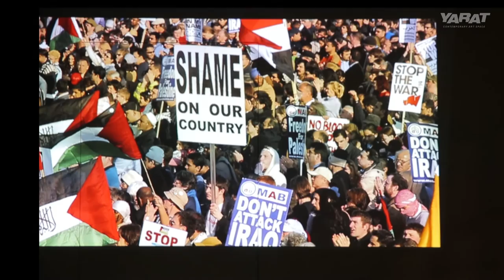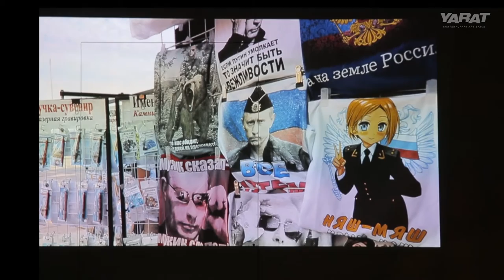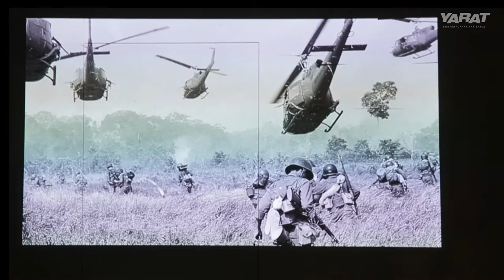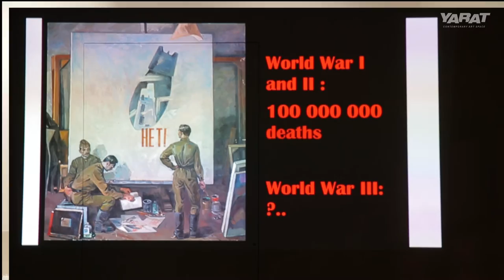YARAT Weekly Talk: Rahman Hajiyev / 29.09.16